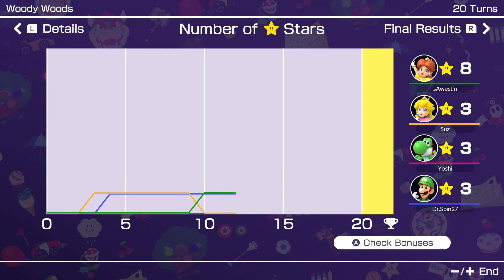Mario Party Superstars Clip - Last Turn Chance Time to Win